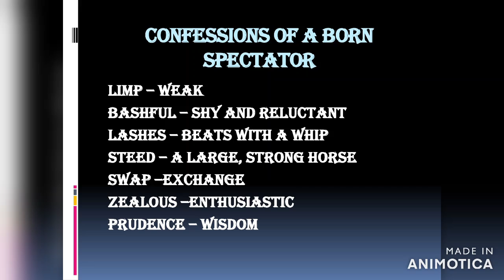Confessions Of A Born Spectactor Glossary Part Unit - 2 | Poem | 11-English.